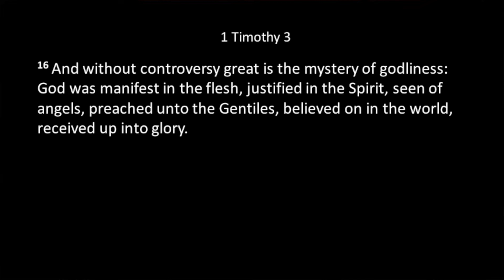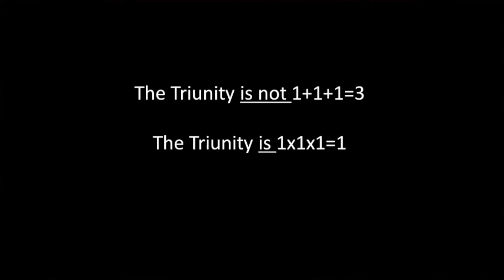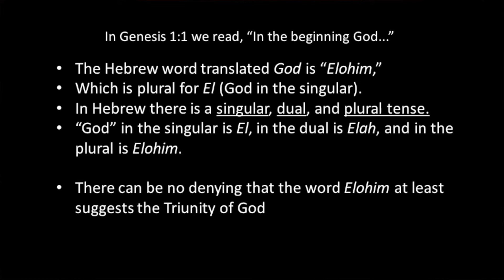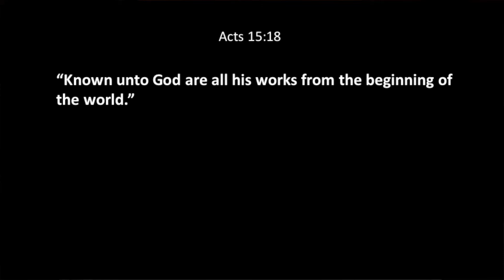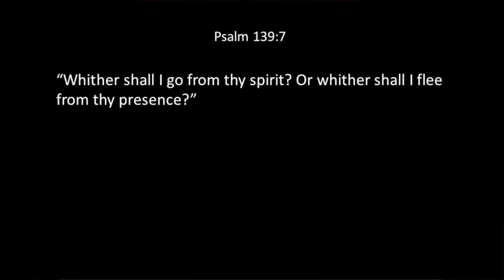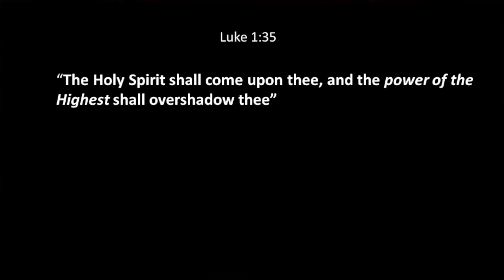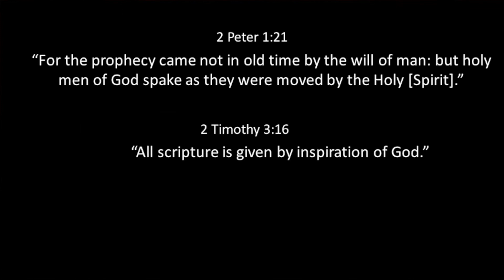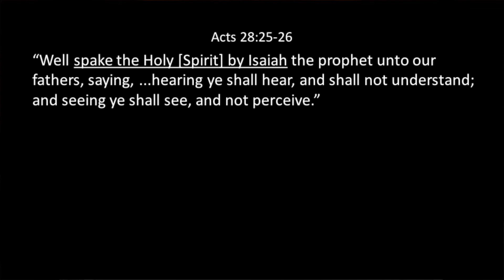Is the Holy Spirit Also God? | AFT (S.3 E.31)